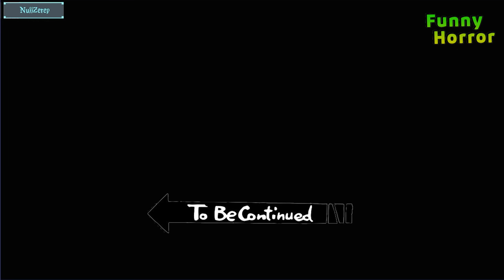Новый Секрет *Гренни* (ч.40)